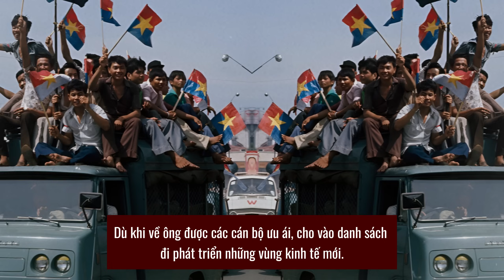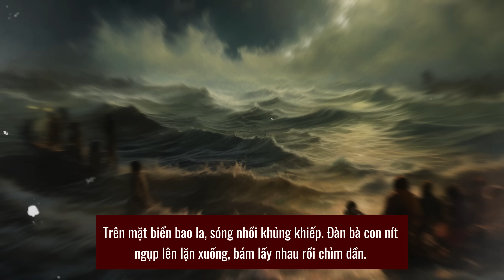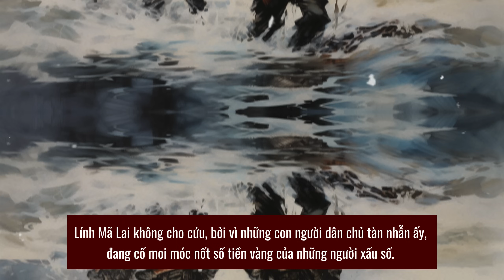Nguyễn Ngọc Ngạn KỂ LẠI SỰ THẬT chuyện VƯỢT BIÊN, để lộ bí mật TỆ BẠC | Tin 3 Phút Review Lịch Sử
Tin 3 Phút Review Lịch Sử cùng chú Nguyễn Ngọc Ngạn kể lại sự thật về chuyến tàu vượt biên đầy nghiệt ngã. Cũng như chia sẻ cùng chú về khát khao được từ bỏ hải ngoại để trở về Việt Nam sinh sống và thấu hiểu cho những mặc cảm trong lòng của MC Nguyễn Ngọc Ngạn. Đất nước đã hoàn toàn giải phóng, MC Nguyễn Ngọc Ngạn cũng đã ngừng công tác với Thúy Nga Paris By Night, khao khát được về quê hương Việt Nam mãnh liệt hơn bao giờ hết. Con chim có tổ, con người có tông, bao năm lưu lạc quê hương, chuyến tàu định mệnh vượt biên để sang Hải Ngoại giờ chỉ còn là kỷ niệm. Hãy về quê hương như những nghệ sĩ khác, khán giả sẵn sàng bao dung cho MC Nguyễn Ngọc Ngạn.